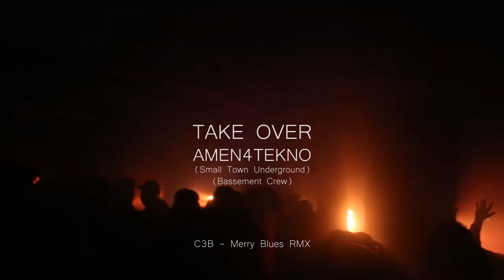TAKE OVER - Amen4tekno 2019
Song: C3B - Merry Blues